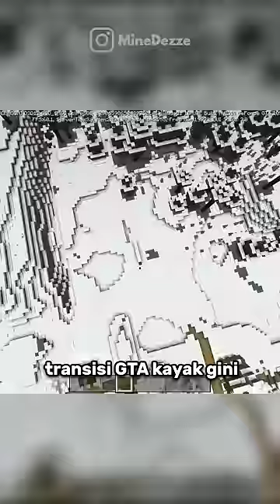Fitur KEREN Minecraft Bedrock!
==🌐Social Media
1.Instagram